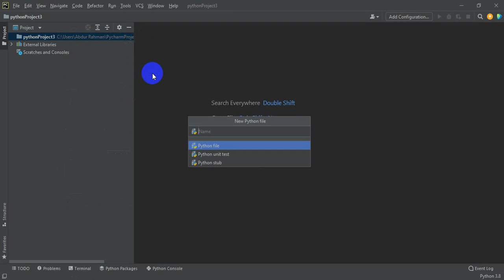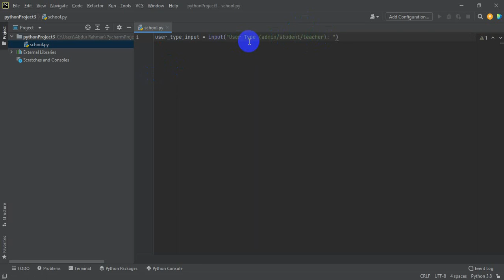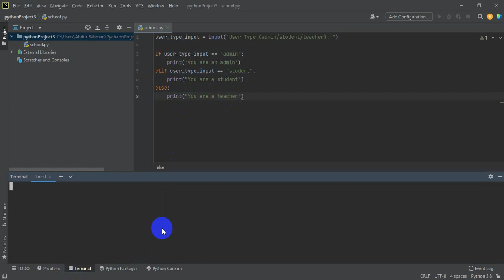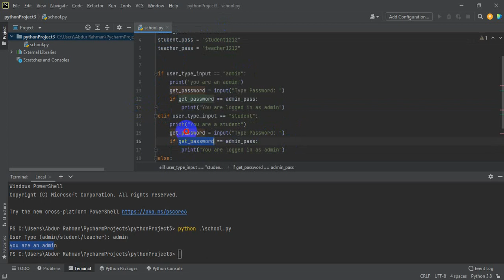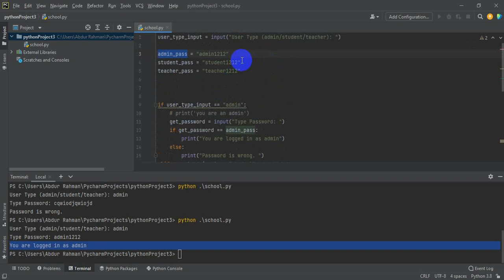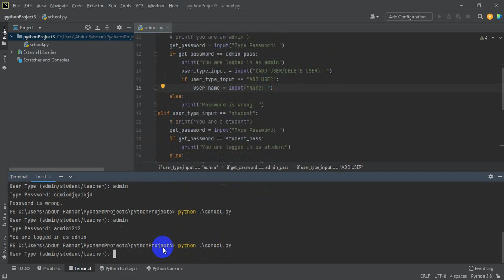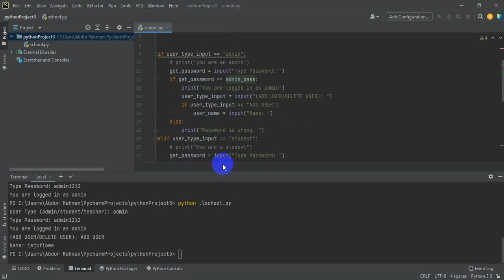Python Practical - 2 | Additional task